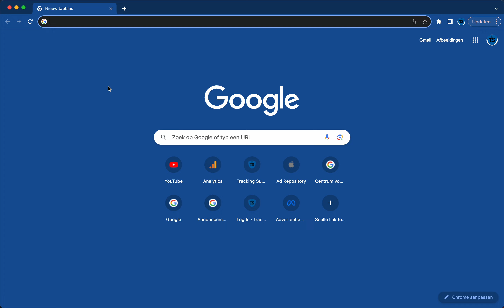New Apple Ad library 🚨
Dive deep into the Apple App Store Ad Library with us! In this tutorial, we uncover the ins and outs of the platform, showcasing how developers and marketers can get the best out of their app promotions. From understanding key features to advanced techniques, this guide is your ticket to mastering the App Store Ad landscape. 🔍🍏 If you want to stay ahead in the competitive world of app marketing, this video is a must-watch!